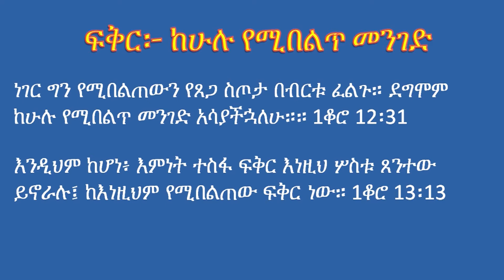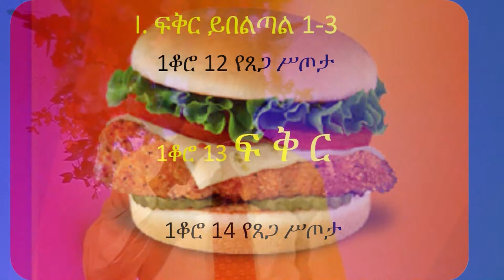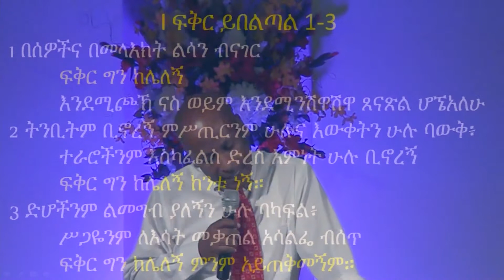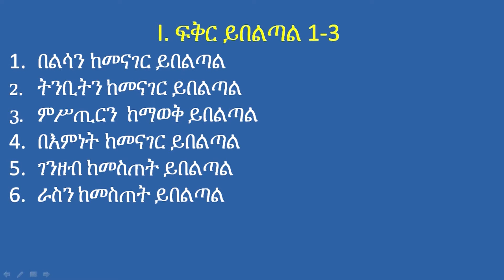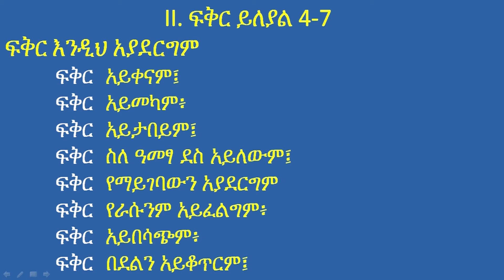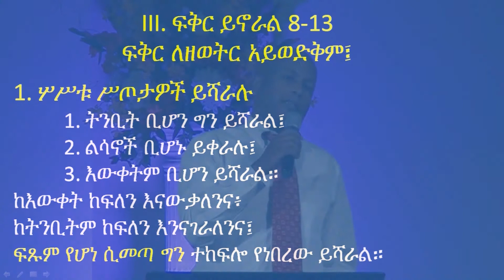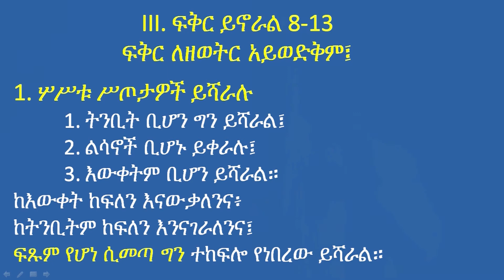Fikir Part One: ያለ ፍቅር ልሳን ይቅር፡ Endalkachew Tefera